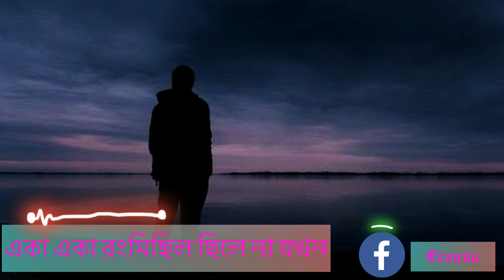আকাশেও অল্প নীলভুল হতো অন্তমিলএকা একা রংমিছিল ছিলে না যখনমুঠো ভরা মিথ্যে ফোনফিরে আসা ডাকপিয়ন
Akasheo Alpo Neel Lyrics from Kabir The Song Is Sung by Arijit Singh Starring: Dev And Rukmini Maitra Music composed by Indraadip Das Gupta And Akasheo Olpo Nil Song Lyrics written by Srijato.

Movie: Kabir
Singer: Arijit Singh
Lyrics: Srijato
Director: Aniket Chattopadhyay
Star Cast: Dev And Rukmini Maitra
Produced By: Dev Entertainment Ventures Pvt. Ltd

Akasheo Alpo Neel Lyrics In Bangla:

আকাশেও অল্প নীল
ভুল হতো অন্তমিল
একা একা রংমিছিল ছিলে না যখন
মুঠো ভরা মিথ্যে-ফোন
ফিরে আসা ডাকপিয়ন
মিছিমিছি মন কেমন
ছিলে না যখন

ভালোবাসা দিন কতটা রঙিন
তা বুঝেছি তখন

সারাদিন ঠিকানাহীন
ঘুরে ফিরি কে বেদুঈন
লুকিয়ে ডানার ক্ষত
তুমি নেই তা ভাবলেই
ব্যথা এসে দাড়াবেই
উঁচু মিনারের মতো

শুকনো পাতা কাঁপতো একা ডালে
গন্ধ খুঁজে ডুবেছি রুমালে (x2)
কেমন ছিলাম বুঝি এখন

আকাশেও অল্প নীল
ভুল হতো অন্তমিল
মুঠো ভরা মিথ্যে ফোন
ফিরে আসা ডাকপিয়ন
মিছিমিছি মন কেমন
ছিলে না যখন

তা বুঝেছি তখন

Akasheo Alpo Neel Lyrics :

Akasheo Alpo Neel
Bhul Hoto Ontomill
Eka Eka Rong-Michil Chile Na Jokhon
Motho Bhora Mittheyfon
Fire Asha Daak Peon
Michi Michi Mon Kemon
Chile Na Jokhon
Bhalobasha Din Koto Ta Rongeen
Ta Bujhechi Tokhon

Saradin Thikana-heen
Ghure Firi ke Beduin
Lukiye Danar Khoto..
Tumi Nei Ta Bhable
Betha Eshe Darabei
Uchu Minarer Moto..

Sukno Pata Kaapto Eka Daale
Gondho Khuje Dubechi Rumal-e
Kemon Chilam Bujhi Ekhon

AMAZON SHOPPING NOW.  —OnePlus Nord 5G (Gray Onyx, 12GB RAM, 256GB Storage)

AMAZON SHOPPING NOW.   — New Apple iPhone 11 (128GB) - White

FLIPKART SHOPPING NOW.

FLIPKART SHOPPING NOW.